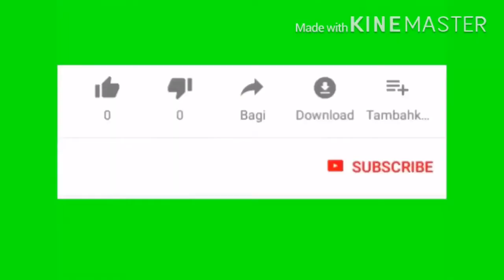MANGO SMOOTHIE 🥭 good for skin❤️///LIFE_VLOGS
quick and easy steps of making mango smoothie...it contains benefits to our health;it will boost out immune system,good for our skin and etc...❤️